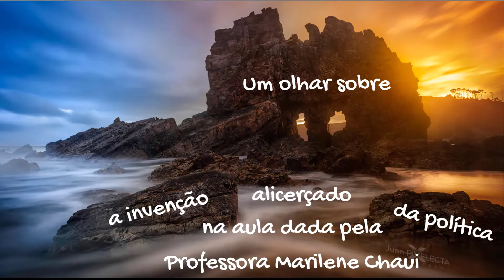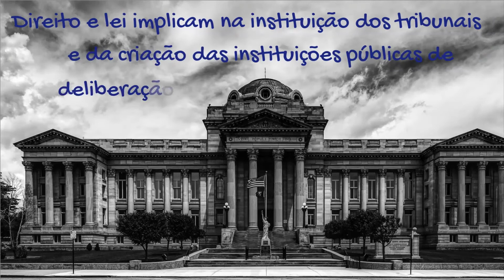Um olhar sobre a invenção da politica - Introdução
Conhecimentos permitem melhores escolhas ...